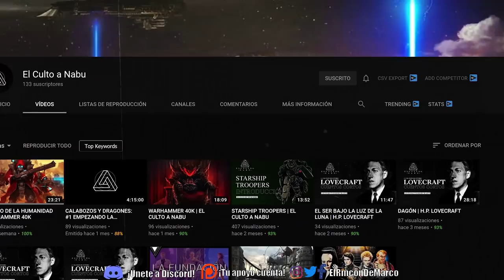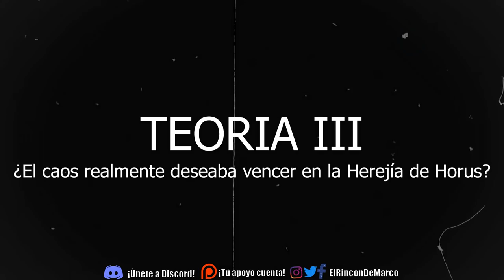CUATRO INQUIETANTES TEORIAS - WARHAMMER 40.000 - TRASFONDO/HISTORIA - EL RINCON DE MARCO